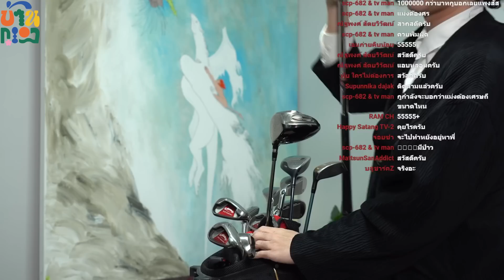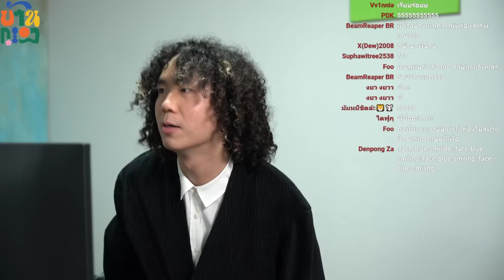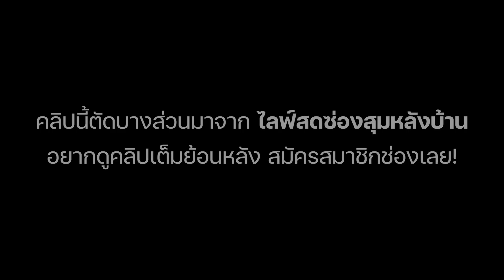ผมเข้าวงการกอล์ฟ [ใส่เดี่ยว EP.8]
ผมเข้าวงการกอล์ฟ

สมัครสมาชิกซ่องหลังบ้าน